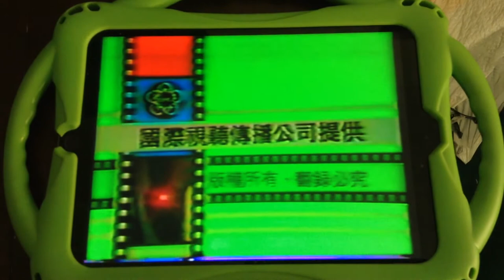International Audio Visual Communication Inc. (1985)